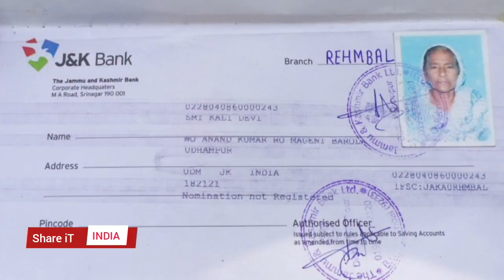cancer 🦀 पेशेंट काली देवी की मदद जरूर करेंAccount Detail AC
udhampur || cancer 🦀 कैंसर पेशेंट काली देवी की मदद जरूर करें
Account Detail
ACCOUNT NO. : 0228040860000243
IFS CODE
ACCOUNT HOLDER NAME